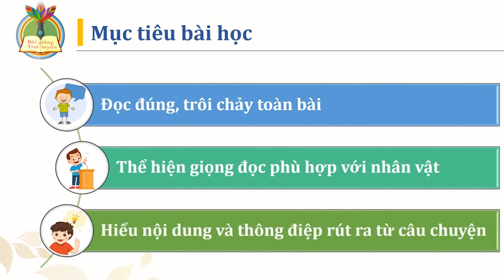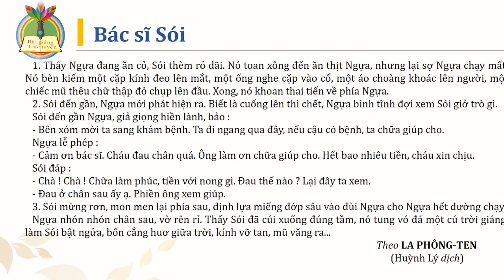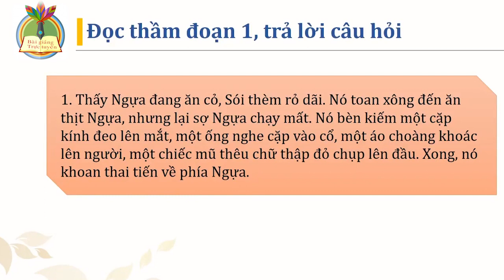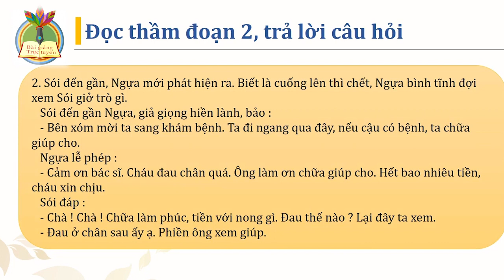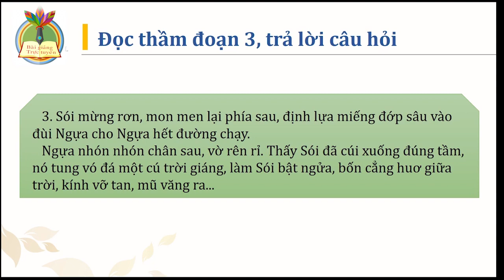Tiếng Việt lớp 2 Tập đọc Bác sĩ sói